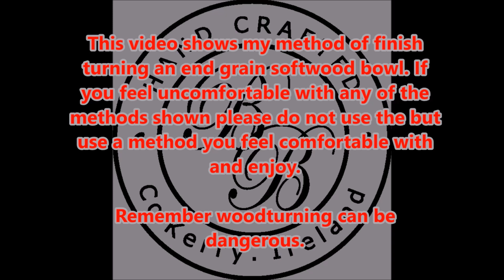Finish turning a large end grain Leylandii bowl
This bowl was from a piece of Leylandii I got from a neighbour. It was cut into slices before it was offered to me so I thought I would try an end grain bowl from one of the large slices. I ended up with a 14 inch X 6 inch bowl. End grain softwood while not the best thing to make a bowl out of when they go right the finished product can be quite stunning. Don't be put off by softwood, after all any turning is better than no turning and you might just get a surprise. One thing I did find out with a second bowl is not to drop an end grain bowl made from Leylandii, it will break almost like a ceramic bowl.